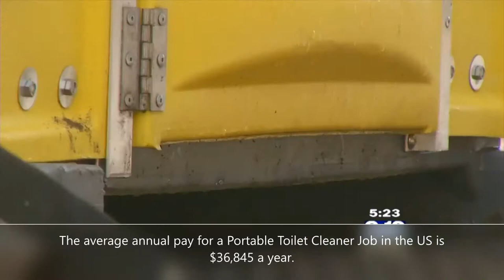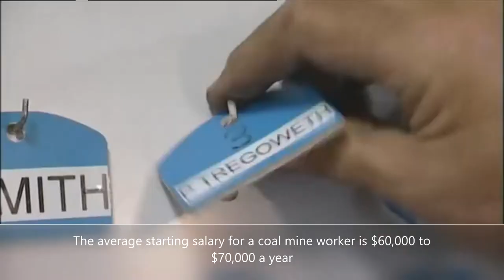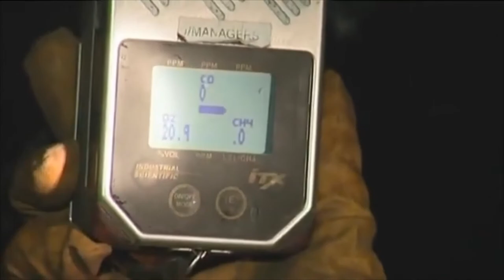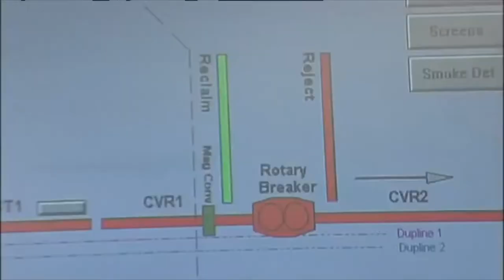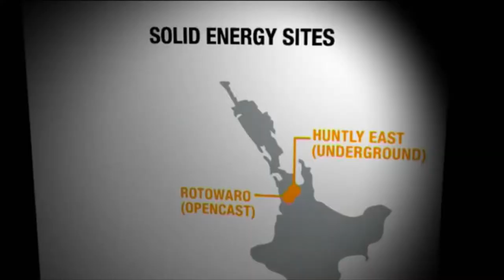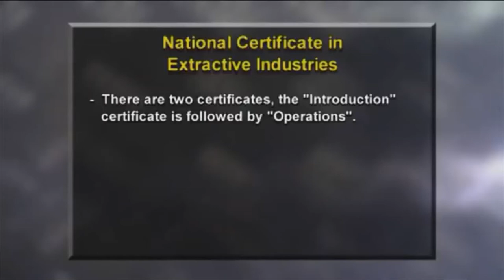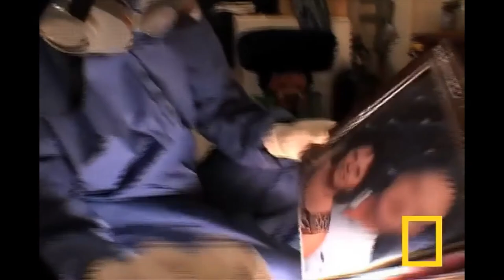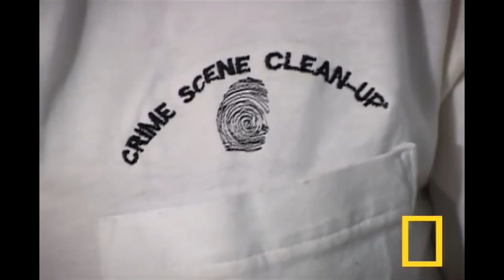10 High Paying Dirty Jobs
One of our videos was shared by the owner and allowed for use or we purchased. Some videos we have not contacted the owner.
Please press the following button so you can get notifications when we update the latest videos.